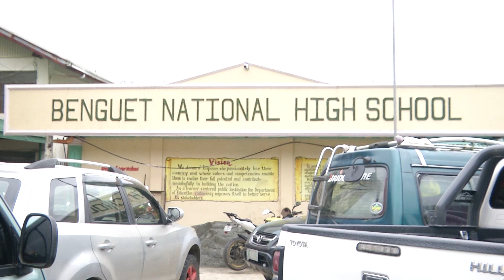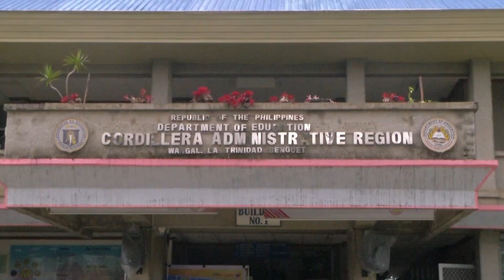Pagbubukas ng klase sa Cordillera Region, naging maayos din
DepEd, pinabibilis ang pagsasaayos ng halos 2K classrooms, iba pang pasilidad na nasira nung mga nagdaang kalamidad